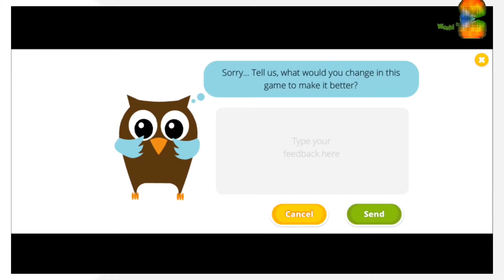Sweet Baby Girl Tooth Fairy - Android gameplay Movie apps free best Top Film Video Game Teenagers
1:25 Skip Intro and Trailer

Sweet Baby Girl Tooth Fairy
TutoTOONS

Sweet Baby Girl Katie was brushing teeth and lost her first baby tooth! Tooth Fairy Mrs. Twinkle saw everything in her magic mirror and now is going to visit sweet little Katie. Help the Tooth Fairy get ready!
Give a facial spa and do makeup for Tooth Fairy Mrs. Twinkle before she leaves her fairyland. Make toothpaste in the Toothpaste Factory and grow a magical fantasy tree that gives shiny coins. Play with Katie in her house: brush teeth and dress up with the cutest pajama before sleep. When sweet little Katie falls asleep, help Tooth Fairy Mrs. Twinkle put her gifts under Katie’s pillow. Don’t wake her up!

Sweet Baby Girl Tooth Fairy games for kids and toddlers:
 Learn how to brush and take care of your teeth with little Katie!
 Play PJ dress up and design the most beautiful pajama for Katie!
 Work at the super fun Toothpaste Factory and learn how to make toothpaste!
 Plant an enchanted seed and grow a fantasy tree that gives Tooth Fairy coins!
 When the fairy gifts are ready, play Tooth Fairy makeover in the Beauty Salon!
 Facial spa and makeup time! Help Mrs. Twinkle look really magical when she visits Katie.
 Pack the gifts and fly with Tooth Fairy Mrs. Twinkle to Katie’s house!
 Replace the baby tooth under Katie’s pillow with Mrs. Twinkle’s gifts for her daily teeth cleaning!
 More fun inside! Watch videos for kids and get more Tooth Fairy coins!
 Collect all Tooth Fairy fashion clothes and accessories, and dress her up!

Crafted and play-tested with kids and toddlers, TutoTOONS games cherish the childhood and help children learn the basic life skills through games they really love.
Dress up games can develop creativity and art skills, cleanup games build good every day habits, cooking games show how to help parents at home, pet games teach to share and care. These are just a few examples how TutoTOONS games let children explore the world around them and develop on their screen time.

PRIVACY
This app is free to play but there are certain in-game items that may be purchased for real money.